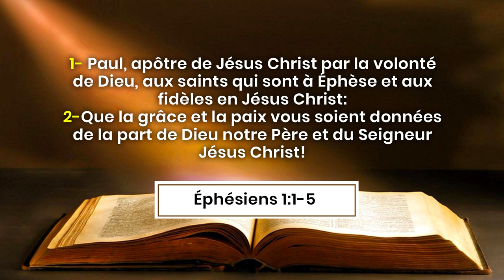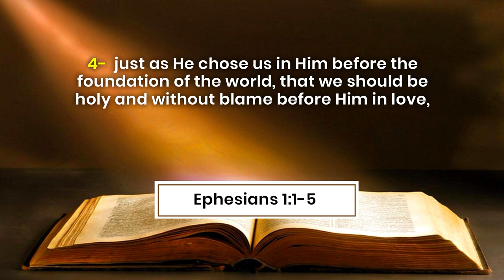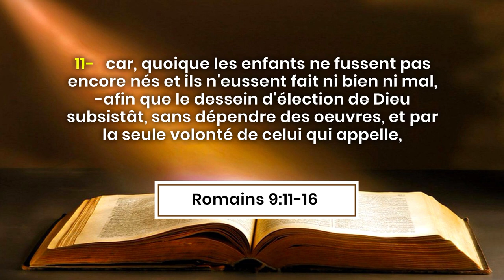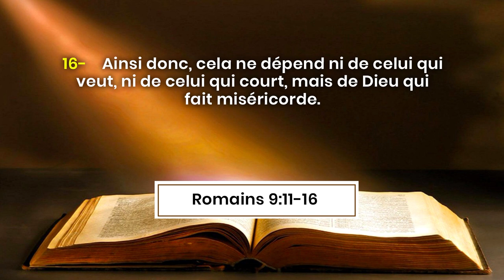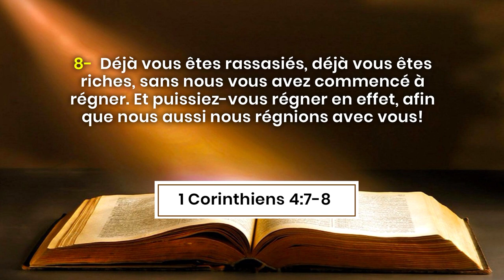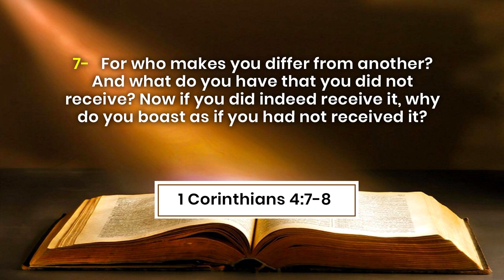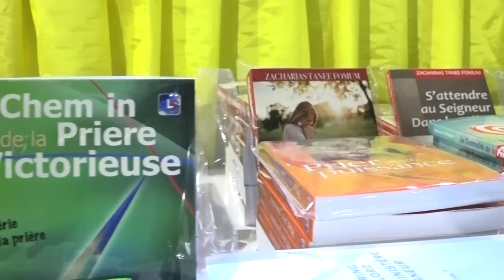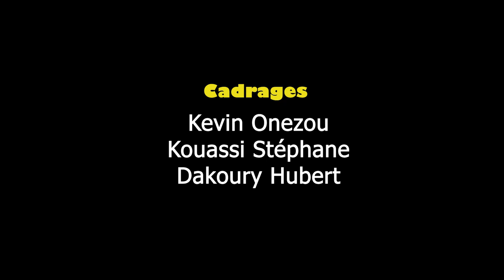DOCTRINE DU SALUT : LE PRINCIPE DE L'ELECTION